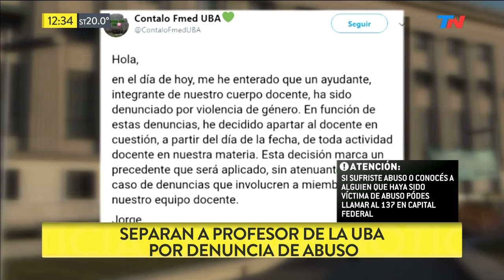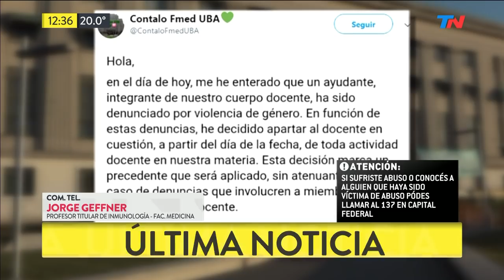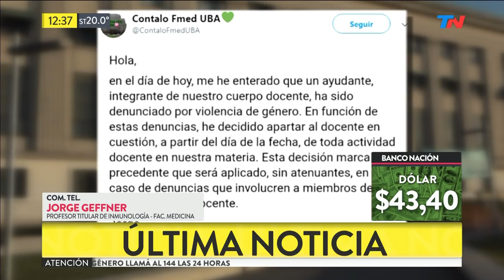Separan a profesor de la UBA por denuncia de abuso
Fragmento de "TN de 10 a 14" emitido el Martes 26 de Marzo de 2019.